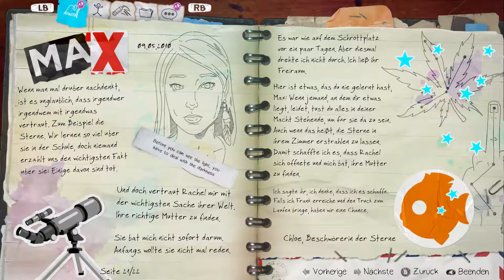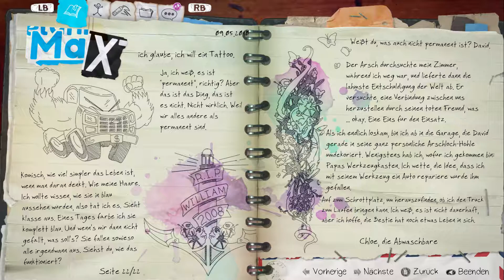LiS: Before the Storm #26 - Verlust kann jeden treffen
Entwickler: Deck Nine
Publisher: Square Enix
Veröffentlichung: 31. Aug. 2017